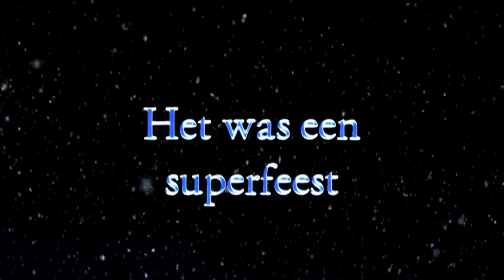Evert and Loekie celebrating Loekie's 55th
On October 8th Loekie celebrated his 55th birthday. A party with a theme...